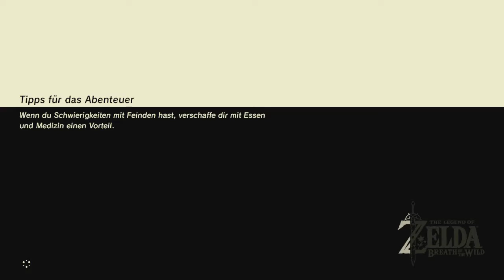The Legend of Zelda: Breath of the Wild [HD|German|Switch] #24 Easter Eggs und Dumdsa wandert aus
Serie: The Legend of Zelda
Produzent: Eiji Aonuma
Copyright by Nintendo ©
Story
 ... 100 Jahre nach dem Erwachen der Verheerung Ganon, wird Link der Recke und die Leibwache von Prinzessin Zelda im Schrein des Lebens wach. Er soll Prinzessin Zelda beim Kampf gegen Ganon beistehen, doch erinnern kann er sich an nichts. Das heißt für den Helden, er muss seine Erinnerungen wiedererlagen und dies um jeden Preis. Damit er sich der Verheerung Ganon mit reinem Gewissen gegenüberstehen kann...

MfG Mister Andrems

PS: Vielen Dank für zuschauen.